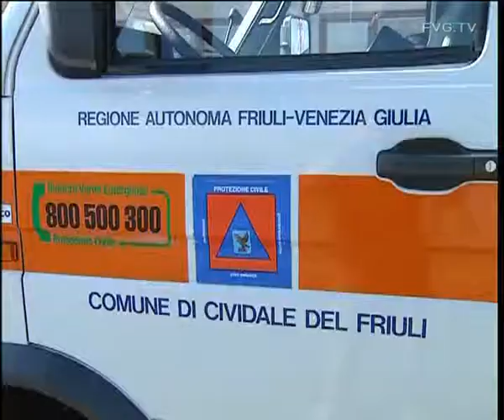Protezione civile - Colonna di aiuti partita per la Bosnia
Panontin: La nostra Protezione Civile chiamata a rappresentare il sistema Italia. Scouting sui rischi per sicurezza volontari